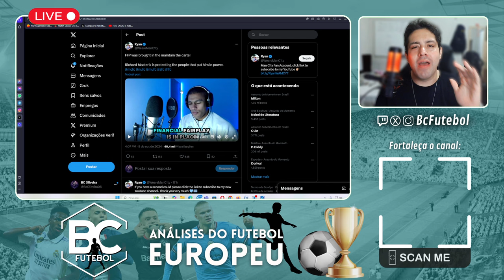SIM... MAN CITY ESTA CERTO EM CERTOS PONTOS... A VERDADE É ESSA!